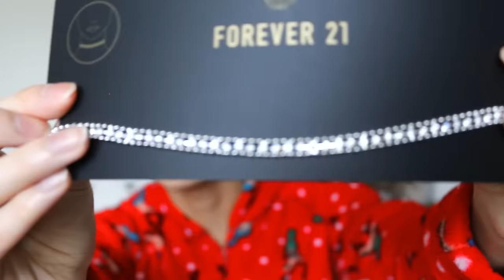What I Got For Christmas 2016!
WHAT I GOT FOR CHRISTMAS 2016! WHAT I GOT FOR CHRISTMAS! In this video I do my annual "What I Got For Christmas 2016!" Let's get this video to 900 likes! :)

Social Links!

kevinninh

If you are new to my channel, WELCOME! My name is Kevin and it's pronounced (BEY-ONCE) and my pronouns are he/him/ and his. Stay you and stay flawless :)